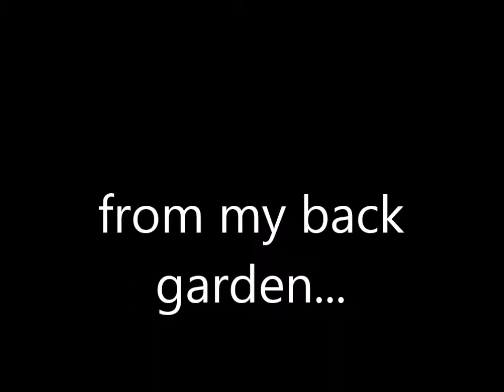Little Acorn Trail Cam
Little Acorn Trail Camera from back garden.